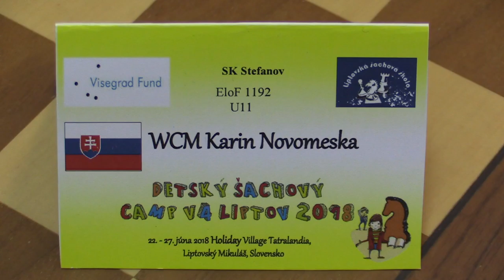U11 3.4. Sergey I. Mineev - WCM Karin Novomeská 1:0